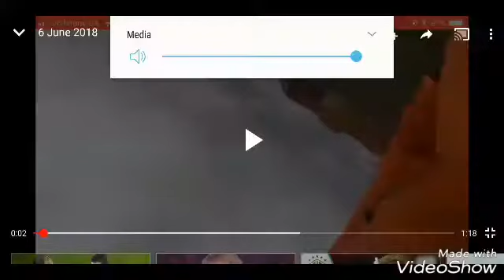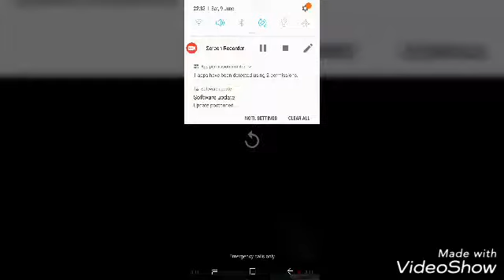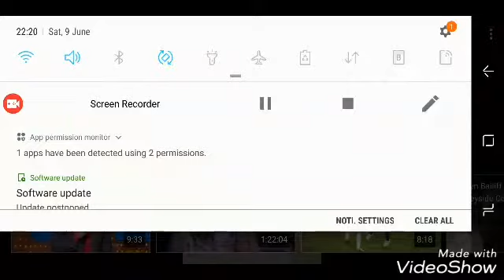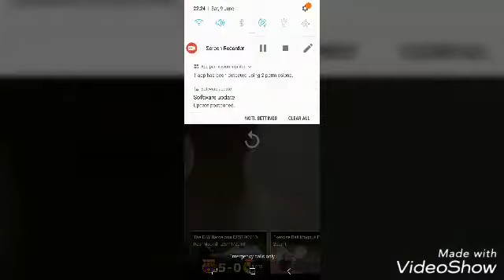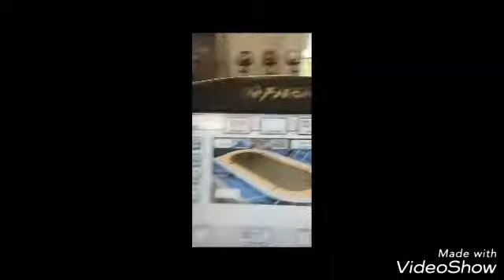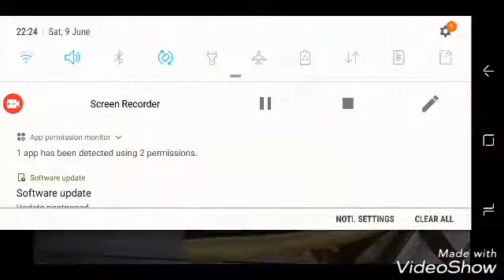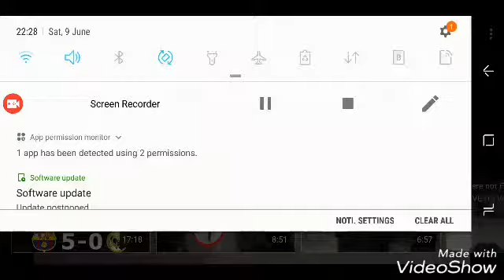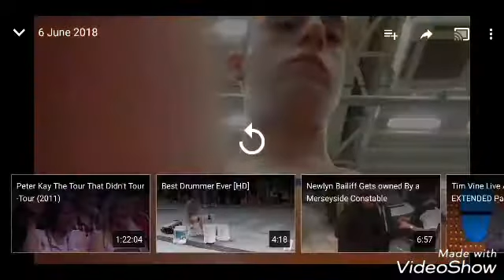EPICELITEGAMES- CARNT CHILL SPORTS DAY FITNESS DOCUMENTARY